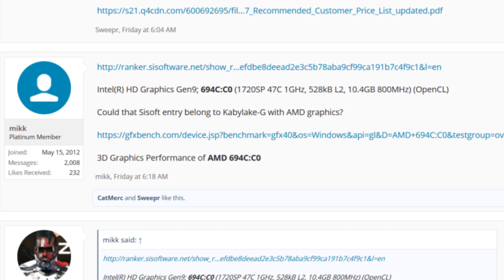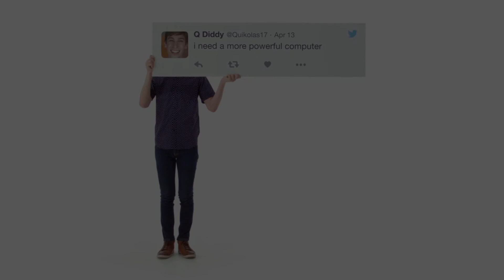Apple zamawia procesory Intela z grafiką AMD?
Rywale w sprzedaży produktów mają łączyć siły i tworzyć wspólny produkt. Zobaczymy jak wyjdą na tym obie strony, jeśli do tego dojdzie.